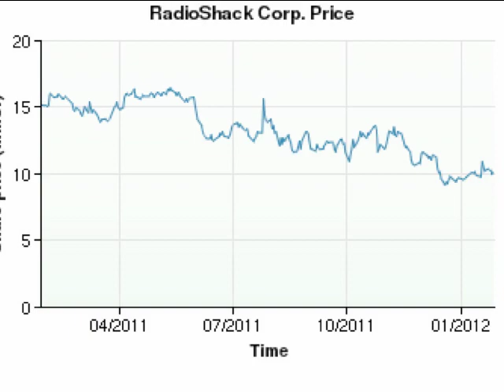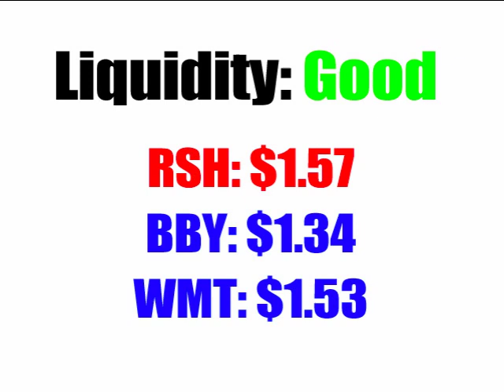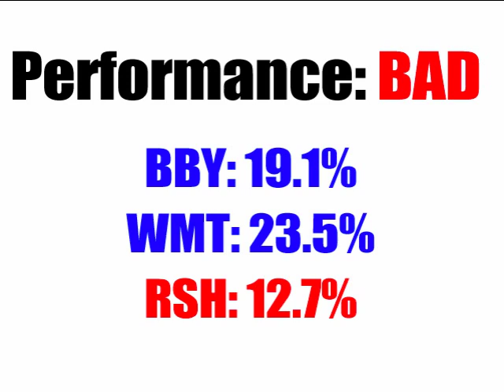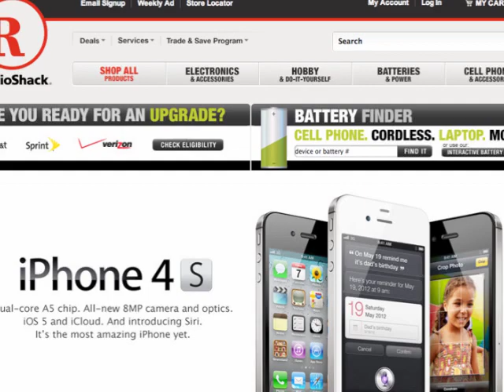RadioShack 2012 Business Analysis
2012 Business Analysis of RadioShack Corp.